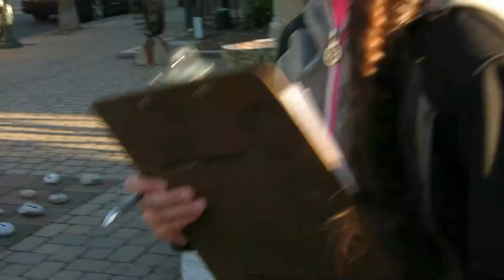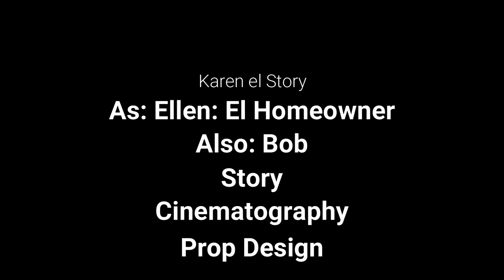PEST "Director Commentary"